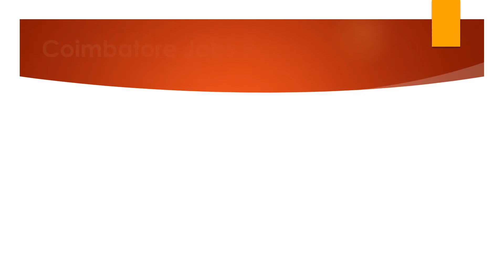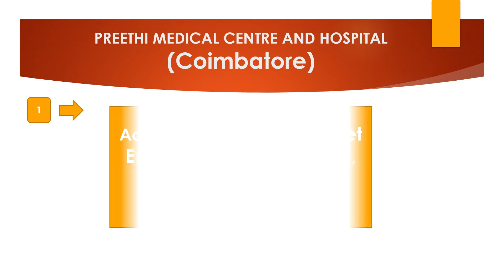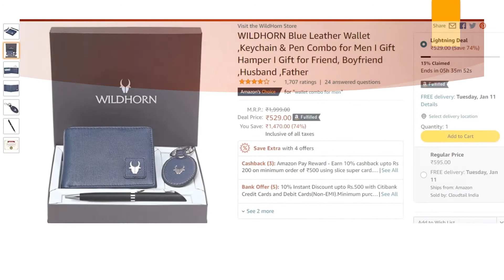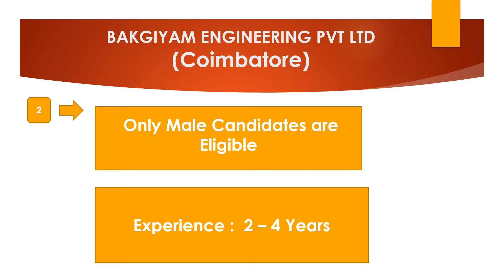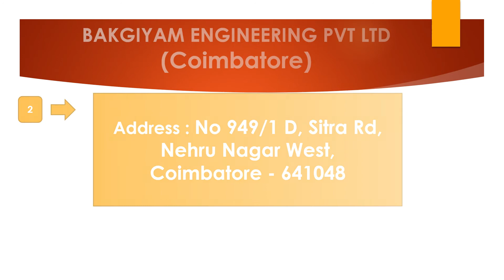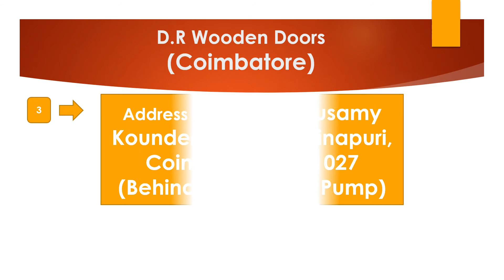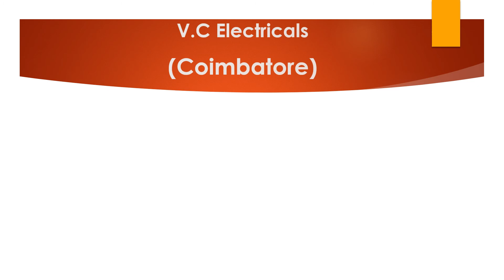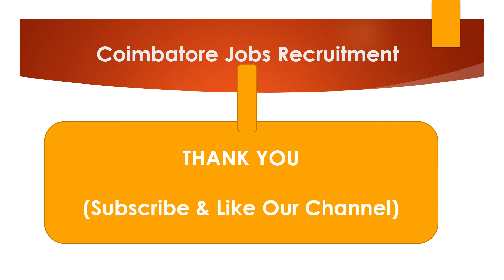Coimbatore Private Company Jobs Recruitment - JAN 2022 - Part 7 |Rehoboth Cyrus Uzhagam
WILDHORN Blue Leather Wallet ,Keychain & Pen Combo for Men I Gift Hamper I Gift for Friend, Boyfriend ,Husband ,Father

Just Click Below Link